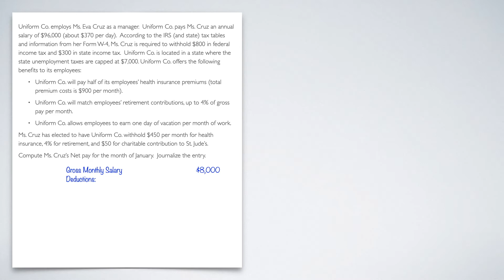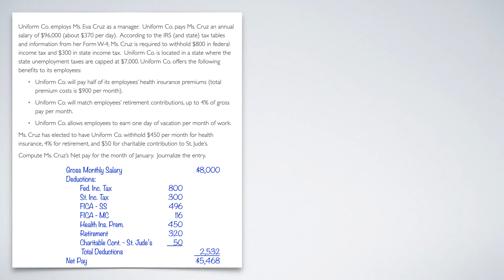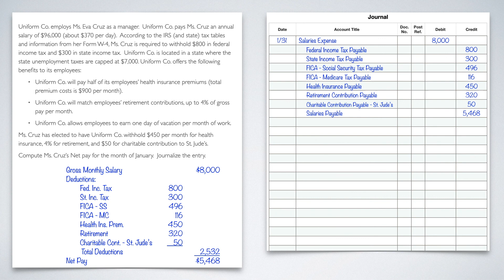Chapter 9 - Accounting for Employee Payroll Deductions Example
Professor AJ Kooti provides an example of how to Account for Employee Payroll Dedications in his financial accounting course.